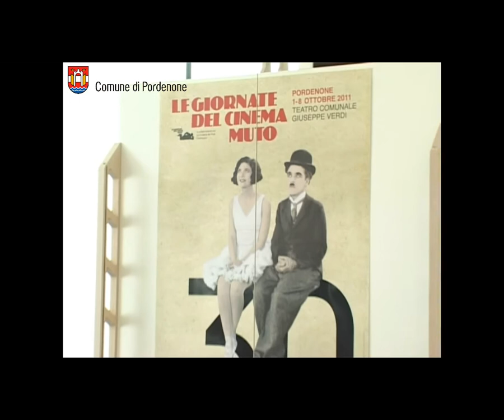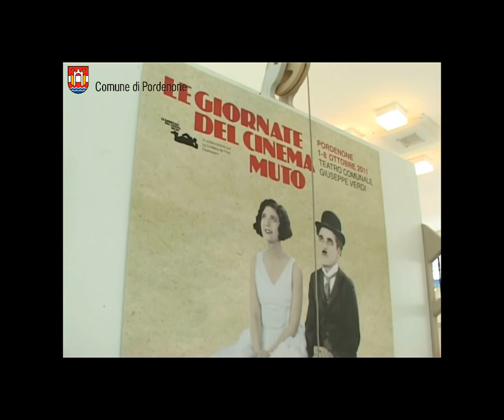Le Giornate del Cinema Muto 2011 (Pordenone, 1-8 ottobre 2011)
Nel centocinquantenario dell'unità d'Italia, le Giornate del Cinema Muto, giunte al trentesimo anno, rendono omaggio al cinema nazionale proponendo una serie di film riscoperti e restaurati negli ultimi tre decenni. Intervista al sindaco di Pordenone Claudio Pedrotti